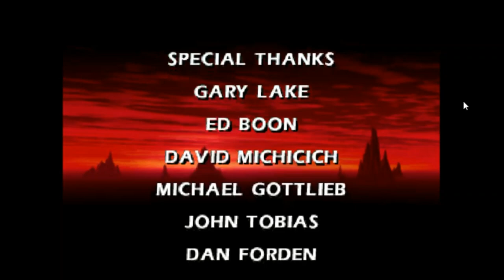Raiden | Mortal Kombat 04 Gameplay [HD]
I stop playing the game, when they started added famous horror icons, Robocop, Rambo & other fighters to the damn games.
I stick to the classics, before MIDWAY GAMES INC., merge with Warner Bros. Interactive.

Carlos Pesina - Motion Capture